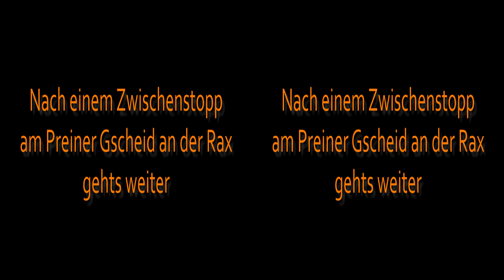PQT2011_Erlaufsee im August (3D,HD)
14.August 2011
Preiner Gscheid, Erlaufsee, Kummerbauer Stadl